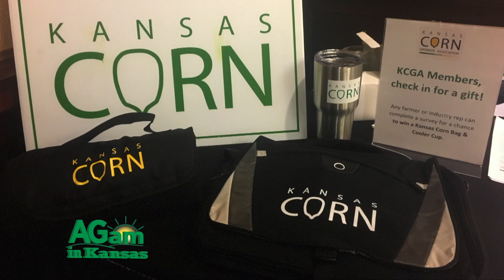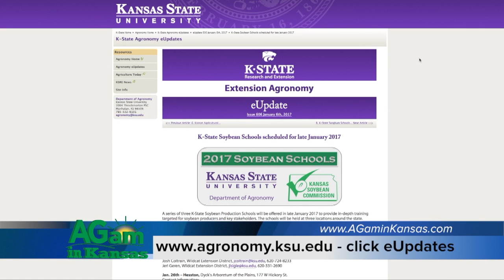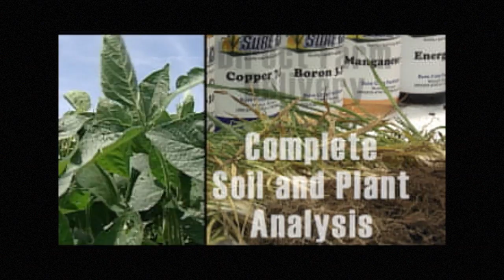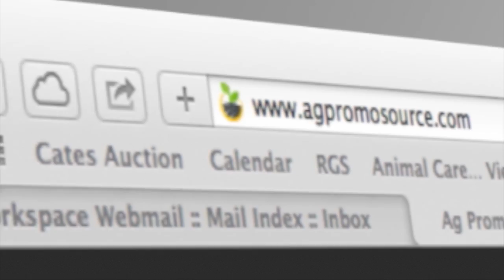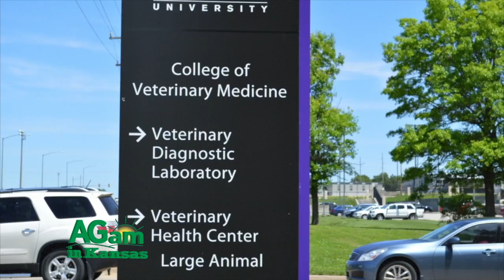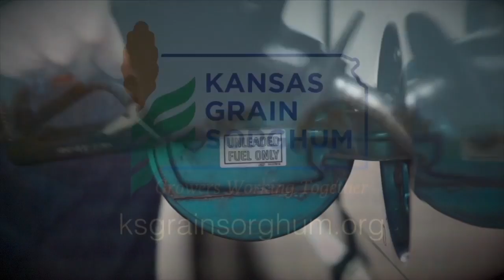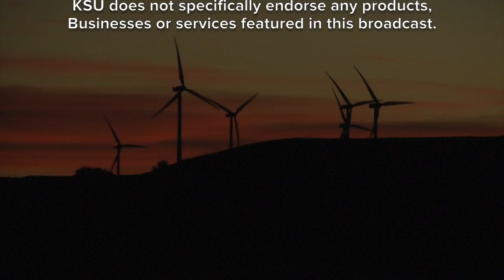AGam in Kansas - January 19, 2017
(Frank) It's a good AGam in Kansas morning! Good morning and let's take a look and see what's coming up today. First Dr. Ignacio Ciampitti discusses the upcoming crop Production Schools. Then Dr. Nels Lindberg, with the Animal Medical Center in Great Bend, and Luke Knight, with the Knight Feedlot in Lyons, discuss tips to improve interactions with your employees. Next Dr. Chris Blevins and Dr. Laurie Beard take us on a tour of the K-State Veterinary Health Center and explain the different types of cases they handle. We’ll end today with the importance of maximizing good genes in a beef market with tight margins.